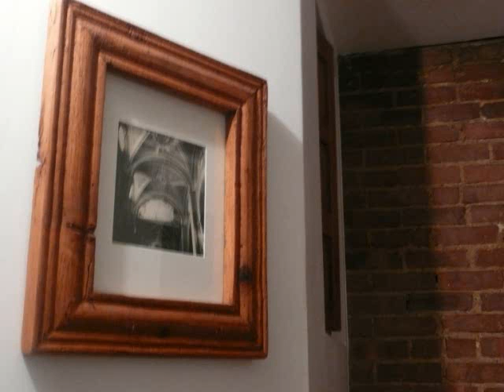Opportunity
From the sweltering rooftops of NYC.